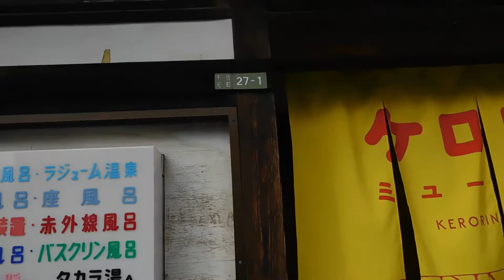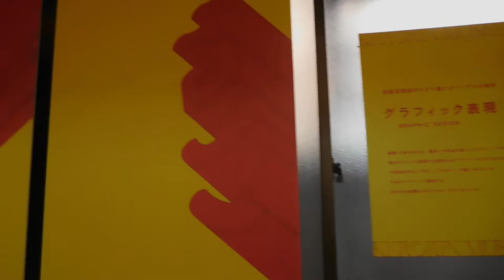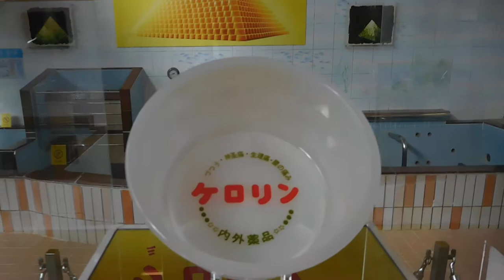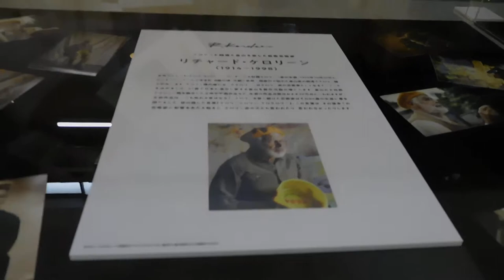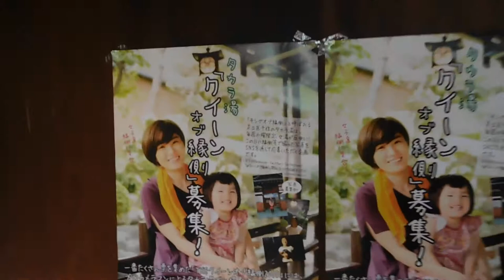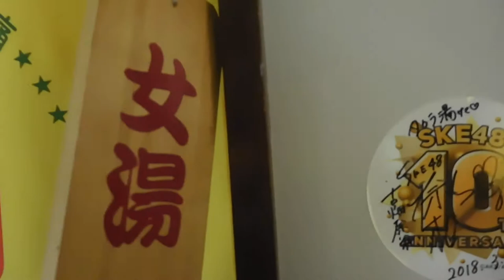DSCN8193富山×銭湯PROJECT～ケロリンミュージアム〜20181027タカラ湯